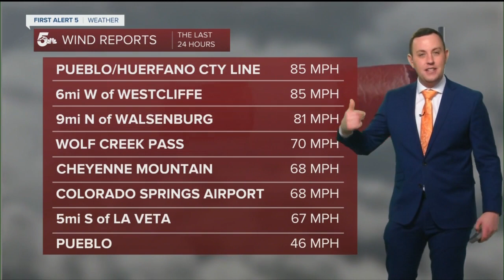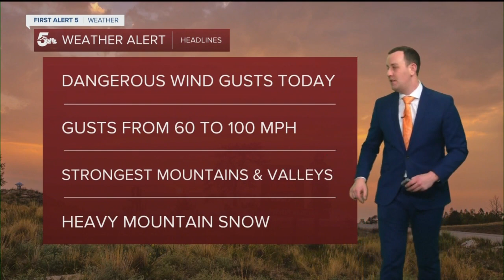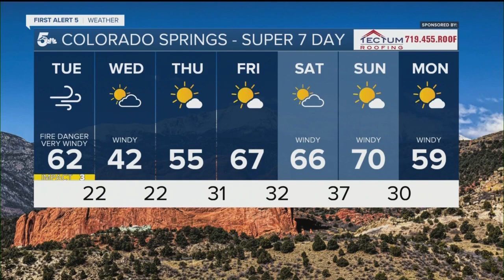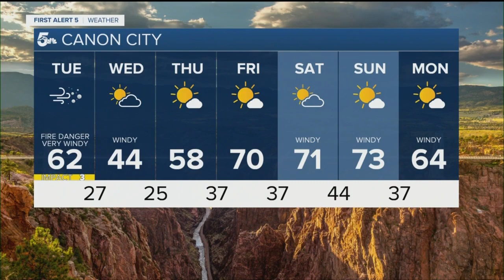Dangerous wind gusts today with extreme fire danger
High impact weather is hitting southern Colorado in the form of dangerous wind and critical, widespread fire danger.